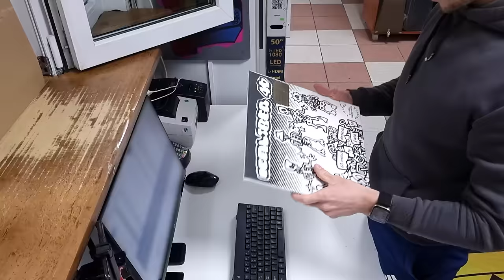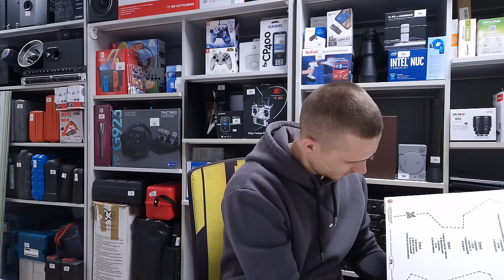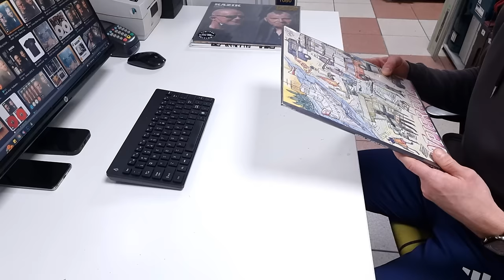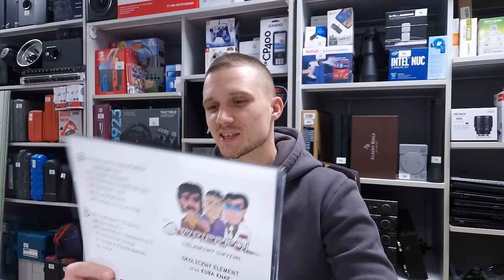Prawdziwy Lombard - Odcinek 114 "Było tak blisko"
Instagram Damiana: damian.iwanczuk
Instagram Jakuba: jakubtyranowicz

Proszę o zwracanie się do osób występujących w serialu z szacunkiem.

J. Piłsudskiego 47, Drezdenko.
Pon-pt: 10:00 - 19:00
Sob-nd: 11:00 - 18:00

Osoby niepełnoletnie które chcą coś sprzedać / wystąpić w serialu, muszą
być z rodzicem.

Aby wystąpić w serialu należy mieć do nas prawdziwy interes oraz podpisać zgodę na udostępnianie wizerunku.

Nikt bez zgody nie zostaje umieszczony w serialu.

Zapraszam :) Materiały publikowane na tym kanale przedstawiają prawdziwe sytuacje i
osoby, a także wykonywanie działalności lombardowej. Wszystkie osoby,
których wizerunki są widoczne na materiałach wyraziły zgodę na ich
rozpowszechnianie.

Właścicielem praw autorskich do materiałów publikowanych na tym kanale
jest PANOWIE SPÓŁKA Z OGRANICZONĄ ODPOWIEDZIALNOŚCIĄ (KRS
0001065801, NIP 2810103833, REGON 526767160). Kopiowanie,
przetwarzanie, rozpowszechnianie tych materiałów w całości lub w części
bez zgody ich właściciela jest zabronione.